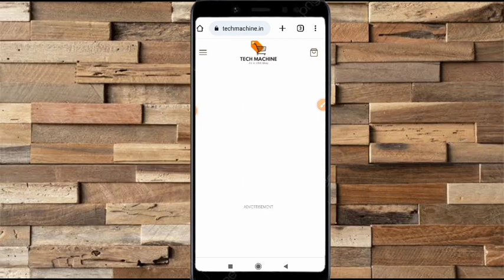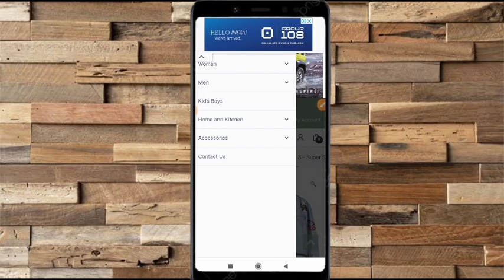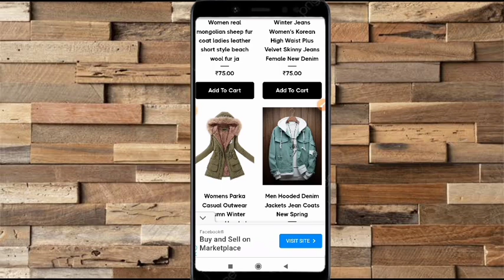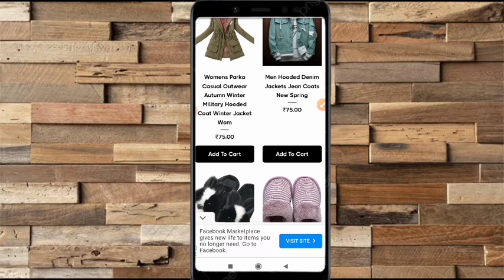Top 3 Free Shopping Website | Free Shopping Website 2023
hello friends aj ki video mein hmne top 3 free shopping website k bare mein jankri di hai

new free shopping app 2023today
new free shopping loot
new free shopping loot app
pop bazar app
shopping offers today
shopping offers app
free shopping website review
free shopping website in tamil
techmachine.in all in one shop